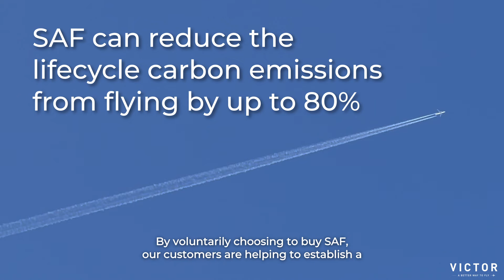Victor celebrates 500 Sustainable Aviation Fuel Bookings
✈️ 500 private jet charter bookings with Sustainable Aviation Fuel
🤝 27 Months of Partnership with Neste - the world's leading SAF producer
⛽ 263,027 Kilograms of SAF burned by partner airlines
💰 £547,680 worth of SAF voluntarily purchased by private flyers
🌍 848 tonnes of carbon prevented from entering the atmosphere
🕒 Countless hours of employee training sessions, panel discussions, educational marketing initiatives, client-facing presentations, and media awareness campaigns.